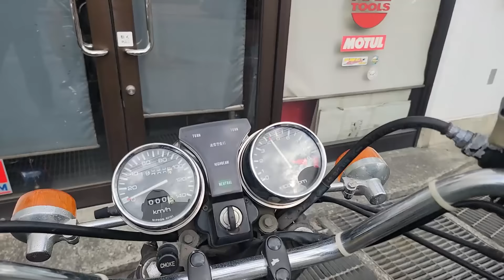『キクちゃん７台目の愛車御紹介』宇野君のCMを見てから急激に欲しがるようになった７台目の愛車！本日御披露目するだけのはずが大整備するはめになりました！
宇野君に影響され急に欲しがるようになった７台目の愛車！
今現在走りのは問題ありません！
某オクの言葉に騙されたキクチウソツカナイですが最初から嘘だと思って買えば腹もたちませんw

ジャメリカン参加予定台GS425Lはこちらから
『ジャメツーへ向けて愛機GS425Lを仕上げます#3』アメリカパーツてんこ盛りのジャメリカンが仕上がりました！

キクチ君の気になるポイントはこちらから
『Z1-Rの欠点を改善せよ！#1』わずか1年で生産終了した名車Z1R-1を乗ったら怖すぎました！親友馬場ちゃんに頼まれてないけど…改善しよー！そーしよー！